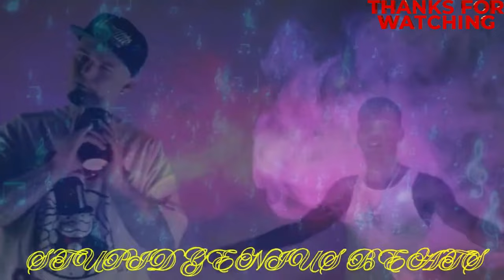Young Dolph x Paul Wall - Gwopanese (Remix) 2024